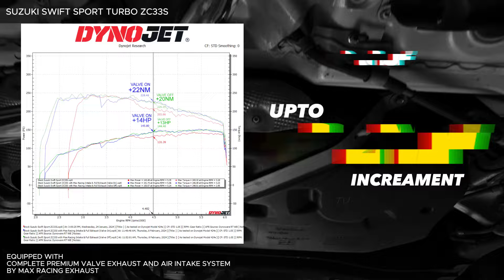Video Sound of Suzuki Swift ZC33S 1.4L Turbo with the Max Racing Exhaust Complete System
Searching for ways to maximize the potential of your Suzuki Swift ZC33S 1.4L Turbo? Look no further than the Max Racing Catback Exhaust System! This performance upgrade unlocks a new level of power, drivability, and sound, transforming your driving experience.

With the upgrade of Max Racing Exhaust
1） Intake System
2）Catback Exhaust System
3）Turbo Downpipe
4) Exhaust Front pipe

Boost Your Power & Performance:
+ Upsized 2.25" piping for maximum exhaust flow from the turbocharger.
+ Paired with Max Racing's larger exhaust front pipe for an unrestricted flow path.
+ Guaranteed horsepower gain of 10-12 hp on-wheel with the full Max Racing Exhaust system (stock ECU).
+ Unlock even higher gains with an upgraded ECU.

Sound on Demand:
+ Silent exhaust mode for low-key cruising with the valve closed.
+ Thrilling, sporty exhaust note with the valve open, turning heads wherever you go.

Crafted for Perfection:
+ Direct bolt-on to the stock front pipe or Max Racing's exhaust front pipe.
+ Compatible with both stock and ECU-tuned engines.
+ Premium build quality for lasting performance and style.

Experience the Difference:

Smoother Exhaust Flow: Our upsized 2.25" piping combined with the larger Max Racing exhaust front pipe (sold separately) creates a free-flowing path for exhaust gases, reducing backpressure and unlocking hidden power.

Horsepower Gains: Feel the thrill of increased acceleration with a guaranteed 10-12 hp on-wheel gain on the stock ECU. For even more explosive performance, pair this system with an ECU upgrade and unleash even higher power figures.

Improved Drivability: Enjoy a more responsive and engaging driving experience. The optimized exhaust flow translates to crisper throttle response, making every gear change and acceleration exhilarating

Dual Personality Sound: Cruise incognito with the valve closed, enjoying a quiet and refined exhaust note. Open the valve and unleash a throaty, aggressive roar that turns heads and announces your arrival.

Crafted for Excellence:

Direct bolt-on installation for a hassle-free upgrade.
Premium materials and construction ensure lasting performance and durability.

Don't settle for the ordinary. Unleash the true potential of your Suzuki Swift ZC33S 1.4L Turbo with the Max Racing Catback Exhaust System!